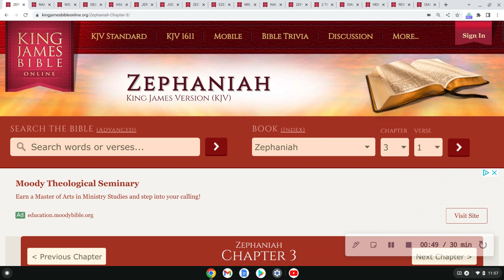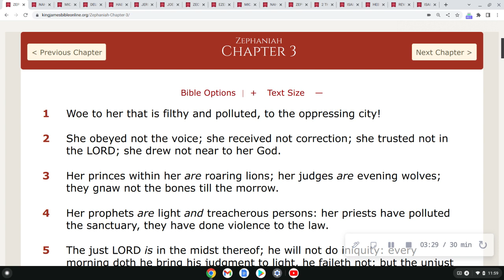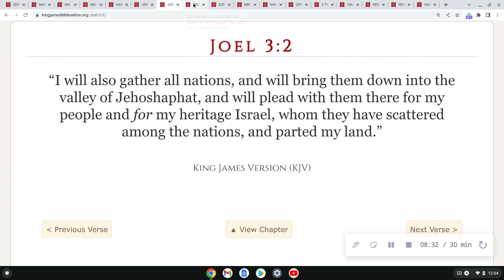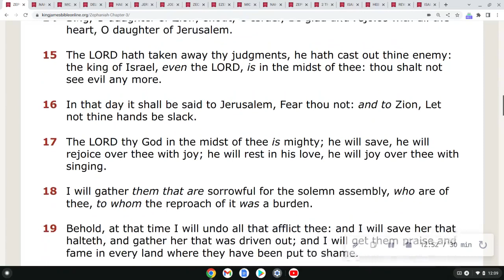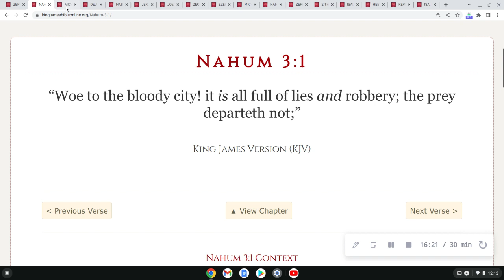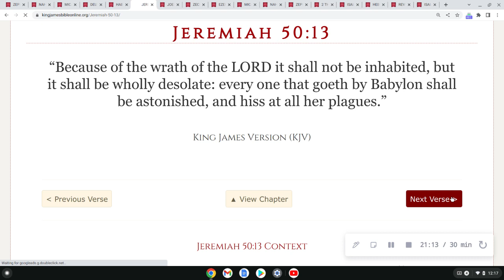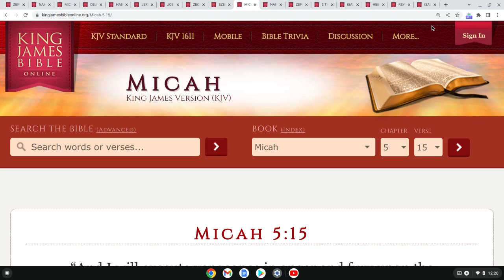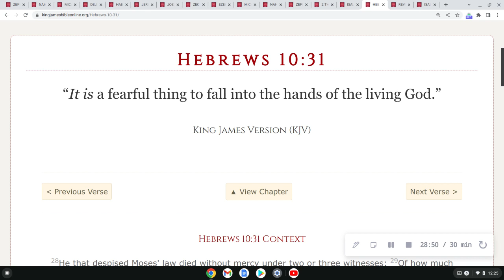Zephaniah 3, Destruction to the polluted, oppressing city!!!!!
Revelation 18 verse 8 reads" Therefore shall her plagues come in one day, death, and mourning, and famine; and she shall be utterly burned with fire: for strong is the Lord GOD who judgeth her."